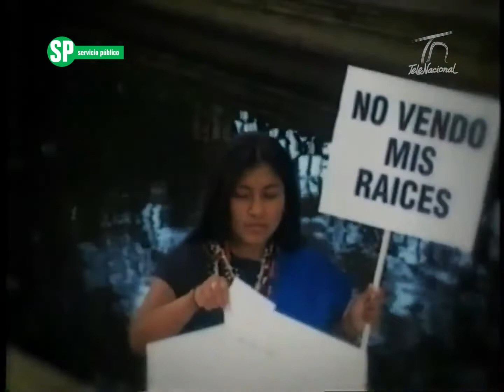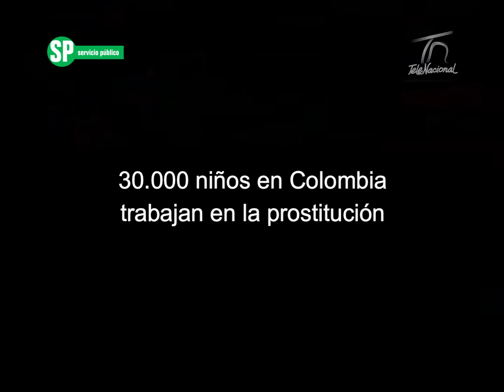Tanda Telenacional 04/03/2022 - 11:09 (señal 4:3)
Durante La Rosa de Guadalupe (transmitido por Andes y RTI)